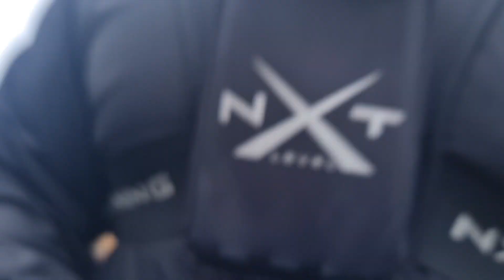4x4x48 Day 2/Struggle city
foot problems, chaff problems, mindset struggles = Challenging 24hrs